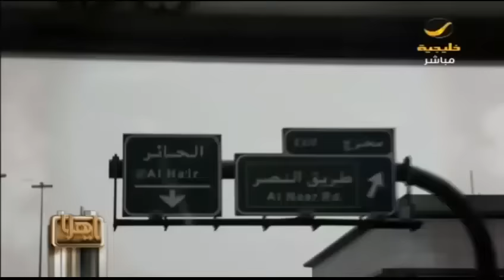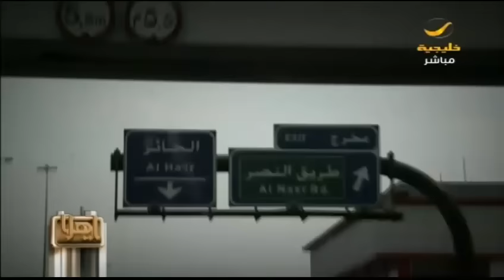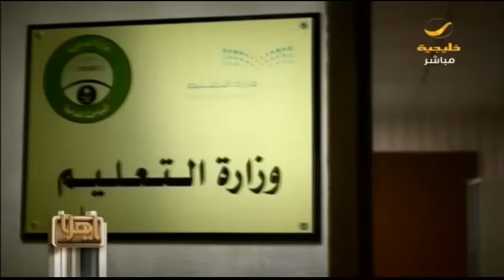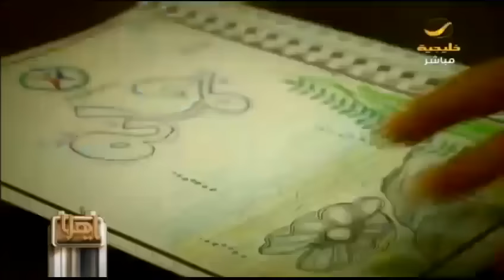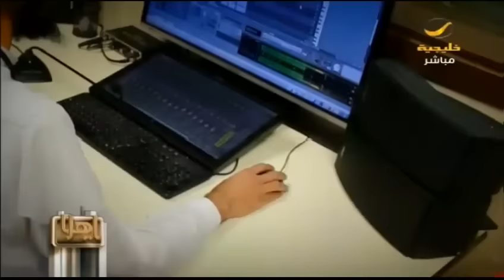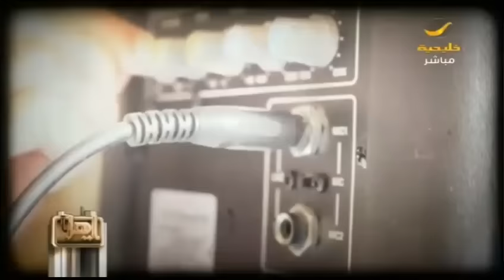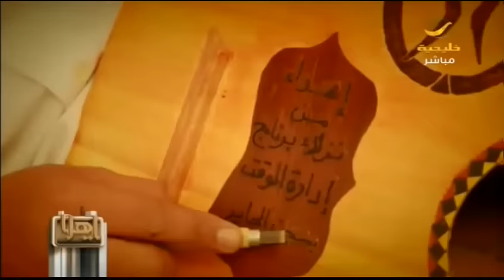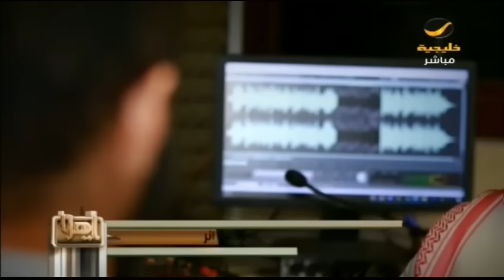شاهد خفايا السجن الأشهر في المملكة "سجن الحاير"